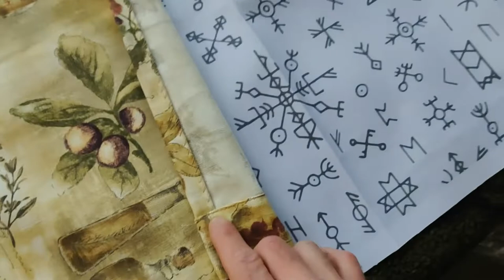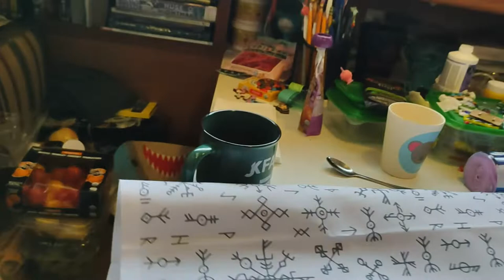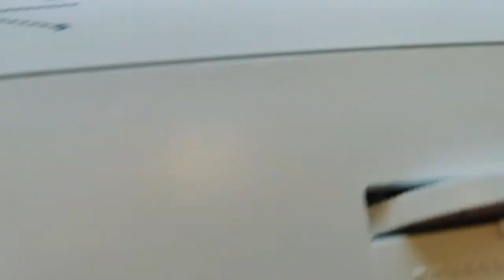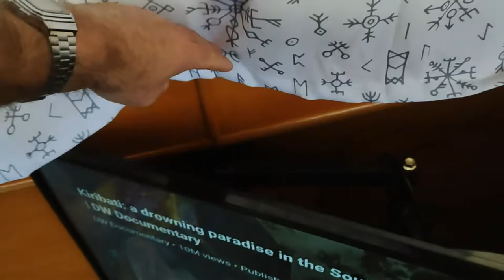Sewing New Curtains in the Chris-Craft! | 82nd Airborne Parachute Rigger Skills | Tiny Boat PNW Life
Time to replace the old with the new! Italian Cocina is out and Viking Rune is in. Let's see how those old 82nd Airborne Parachute Rigger skills pan out...